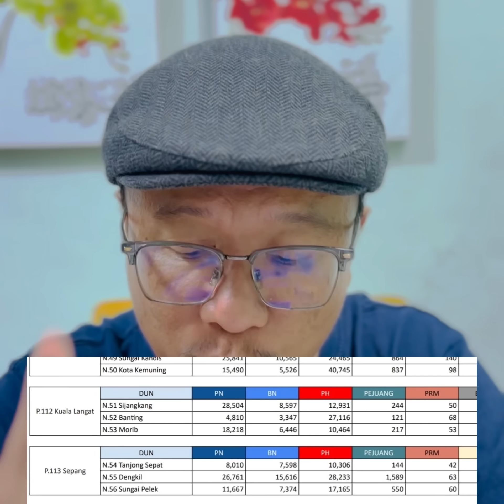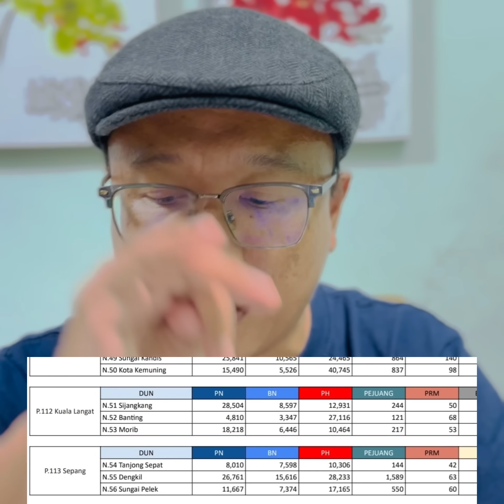Melayu dah sokong Dap?? JOM SEKOLAHKAN ANTHONY LOKE DENGAN FAKTA!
Melayu dah sokong Dap?? JOM PATAHKAN NARATIF ANTHONY LOKE!

Untuk hubungi Papa Berry Studios, atau hendak mengikuti Papa Berry Studios di pelbagai platform lain, serta jika hendak menyumbang kepada Papa Berry Studios, boleh layari